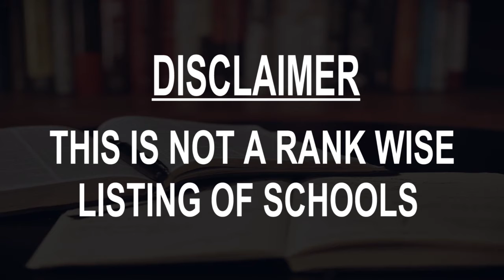Schools around Gostivar, Macedonia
Must Watch.. Best Schools around Gostivar

Click on Bell ICON to get the notification of New Videos.This is not rank wise listing of Top Schools in Gostivar, it's the list of best Schools around Gostivar as per the ratings given by our users.

Listed Schools:

Gostivar High School
Boris Kidrikj 167

SEOU Gostivar

Elementary School Bratstvo Edinstvo

Yahya Kemal
JNA б.б.

Sh.F. Mustafa Kemal Ataturk
MK, Pavle Avramoski No 52

EJA Qendra Edukative
MK, Boris Kidrikj

Sh.F. Çajlë
Chajle, North Macedonia

Old School (Shkolla E Vjeter)
Debreshe, North Macedonia

Primary school "Vrapçişte"
Vrapchishte, North Macedonia

Shkolla Fillore Përparimi
Chegrane, North Macedonia

Yahya Kemal College Tetovo
Tetovo, North Macedonia